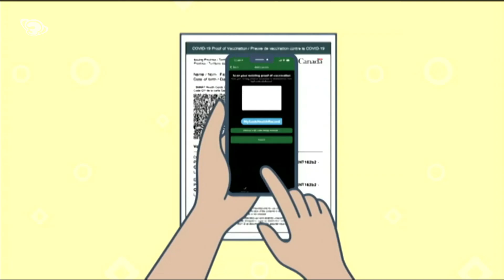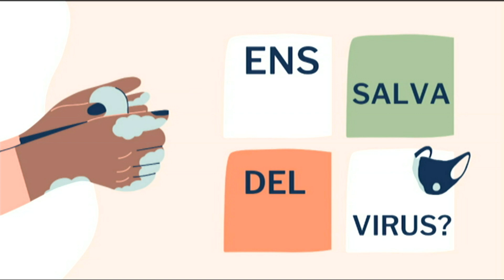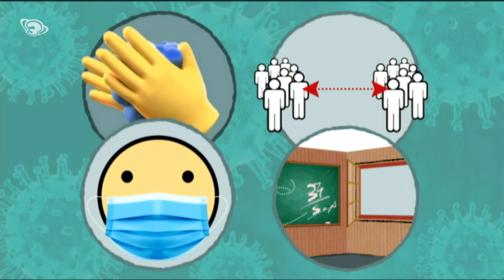Què és el passaport Covid - InfoK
És un document molt important creat pels experts en salut i polítics dels 27 països que formen la Unió Europea. En alguns països s'està fent servir des de l'1 de juliol d'aquest any. Però per a què serveix exactament? Us ho expliquem!